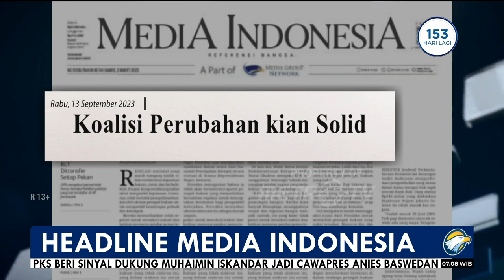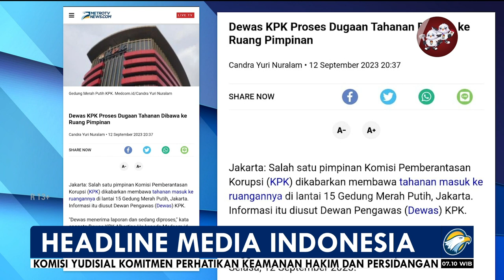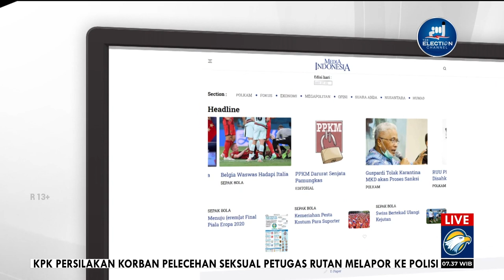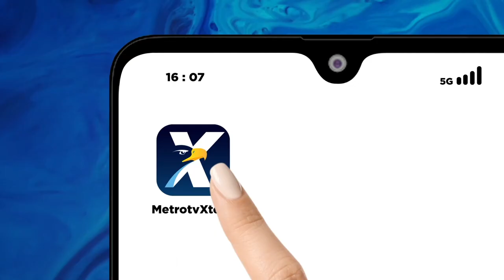Bedah Editorial - Pelajaran Mahal Kebakaran Bromo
KEBAKARAN kawasan Gunung Bromo, Jawa Timur, akibat penggunaan flare pada sesi foto pranikah (prewedding) pantas membuat kita marah. Kebakaran itu bukan semata buah kecerobohan, tetapi juga kecurangan. Rombongan prewedding itu hanya membeli tiket daring yang diperuntukkan bagi wisatawan. Padahal, kegiatan komersial, termasuk prewedding, di kawasan Taman Nasional Bromo Tengger Semeru (TN BTS) semestinya menggunakan Surat Izin Kawasan Masuk Konservasi (SIMAKSI).

Kecurangan dengan menggunakan status wisatawan itu sudah menunjukkan itikad buruk yang lebih dari sekadar ingin masuk secara murah. Sebab, dengan tiket wisatawan, pengunjung tidak diharuskan melampirkan rincian bentuk kegiatan dan daftar peralatan yang dibawa. Dua hal ini termasuk dalam hal syarat mendapatkan SIMAKSI.

Bukan saja licik, rombongan prewedding tersebut juga tidak acuh ketika sisa flare mereka menimbulkan kebakaran. Sebagaimana yang terlihat di video yang beredar luas, tim wedding organizer maupun pasangan pengantin sama-sama tidak peduli meski api sudah membesar di bekas tempat mereka melakukan pemotretan.

Kelicikan, ketidakjujuran, dan kecerobohan yang hingga saat ini telah menghanguskan 274 hektar kawasan Bromo itu harus dijerat hukum. Saat ini, manajer sekaligus fotografer di wedding organizer tersebut, yakni Andrie Wibowo telah ditetapkan sebagai tersangka. Kita mendorong agar polisi tidak segan menetapkan tersangka lain jika memang terindikasi ikut menyebabkan kebakaran. Penjeratan seluruh orang terlibat harus dilakukan untuk memberi efek jera bagi masyarakat luas.

Di sisi lain, begitu sulitnya pemadaman kebakaran yang berlangsung sejak Rabu (6/9) sebenarnya memberi gambaran akan peliknya ancaman karhutla di Jawa. KLHK dan BPBD menyebut pemadaman mendapat tantangan berat karena wilayah yang berbukit, angin kencang, serta fenomena El Nino yang menyebabkan keringnya lahan. Sebab itu, hanya dalam waktu hitungan jam, luasan lahan yang terbakar sudah puluhan hektar.

Penanganan karhutla dengan kondisi geografis perbukitan tentu membutuhkan pendekatan berbeda dengan karhutla di wilayah gambut Kalimantan yang cenderung datar. Kondisi tanah datar membuat pengerahan alat berat, seperti eskavator akan lebih memungkinan. Lahan gambut juga memungkinkan pembangunan sekat kanal untuk mencegah api meluas.

Sementara di Jawa, sebagaimana yang terlihat dalam upaya pemadaman di Bromo, cara yang menjadi tumpuan ialah penyiraman dengan tangki air dan pendinginan menggunakan gepyok alias cara-cara manual. Water bombing tidak selalu bisa diandalkan, bahkan sempat harus dihentikan, karena angin kencang di perbukitan.

Dengan tren kejadian karhutla sepanjang 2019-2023 yang justru paling tinggi di Jawa, kita sesungguhnya dalam kondisi darurat. Kita membutuhkan sistem penanganan karhutla yang mumpuni untuk di Jawa. Kepala Pusat Data, Informasi, dan Komunikasi Kebencanaan BNPB Abdul Muhari pernah mengusulkan perlunya pembentukan satgas pengendalian karhutla untuk sejumlah provinsi di Jawa, terkhusus Jawa Timur dan Jawa Tengah yang memiliki cukup banyak padang sabana.

Kita mesti menyadari pentingnya keberadaan satgas darat maupun satgas udara itu karena kebakaran-kebakaran serupa dapat bereskalasi hingga membahayakan pemukiman warga. Kita tentu tidak ingin peristiwa-peristiwa kebakaran hebat seperti di Yunani dan Amerika Serikat terjadi di Indonesia.

Karena itu kita mendesak pihak-pihak terkait, baik BNPB, KLHK, hingga TNI, untuk segera membangun sistem penanggulangan karhutla di Jawa. Kebakaran di Bromo adalah pelajaran sangat mahal yang tidak boleh  terulang. Kita mendukung hukum ditegakkan kepada para pelaku penyebab kebakaran. Beriringan dengan itu, sosialisasi pencegahan kebakaran, khususnya karhutla, kepada masyarakat di wilayah rawan karhutla harus digencarkan.